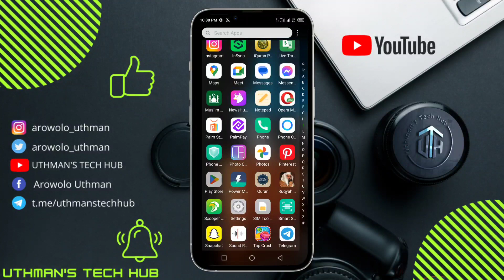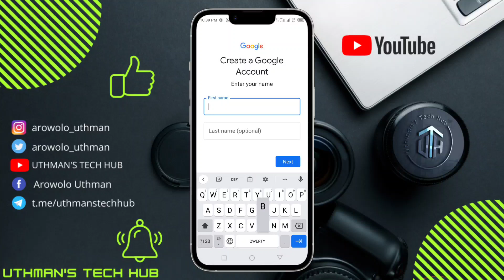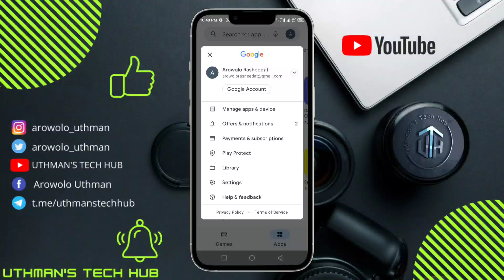How To Create Unlimited Gmail Accounts on Your Phone (NEW)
Fast and Easy Tricks to Create Many Gmail Account Without Verification Number Mobile. Now if you want to create an email in Gmail will be required to verify the phone number activation code. For people who just need one email account may not be a problem, but for those who want to create more than one account or email clone makers feel a little difficulty with the rule, and usually they outsmart by purchasing many mobile phone number (SIM Card). Also, you can create email without phone number verification.

But this time I will share How To Create Many Gmail Account Without Number Verification, so no need to use a mobile phone number or purchase SIM Card

-Search Queries-
unlimited gmail account without number verification
unlimited gmail account without number
unlimited gmail accounts without phone number
How To Create Unlimited Gmail Accounts on Your Phone
create unlimited gmail accounts on your phone
make unlimited gmail account on your phone without phone number
create unlimited gmail account on your phone without phone number
make unlimited gmail accounts on your phone